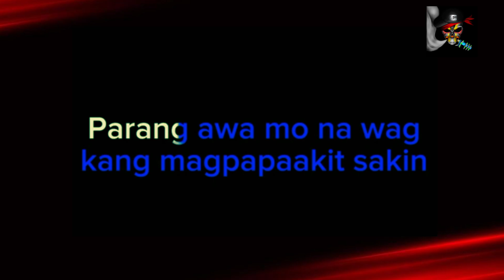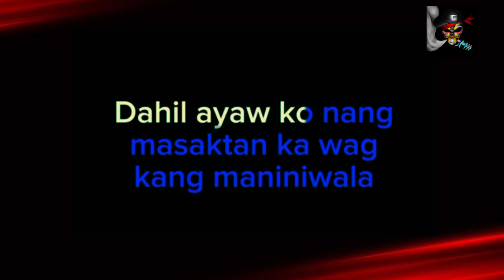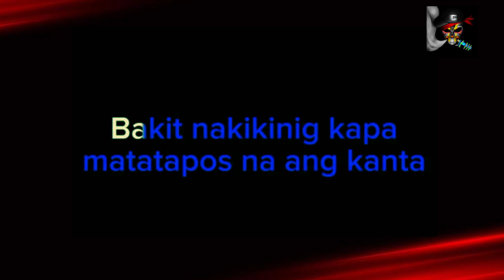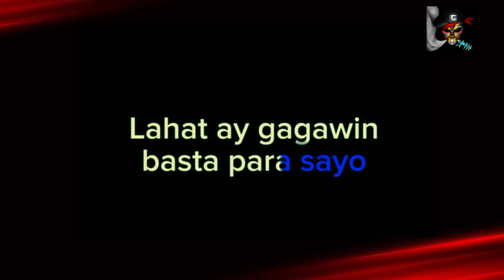PARA SAYO - PAROKYA NI EDGAR (HD KARAOKE)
Para Sa'yo - Parokya Ni Edgar (HD KARAOKE)